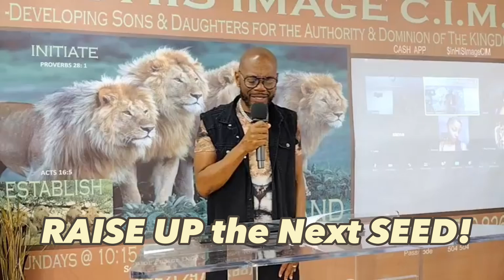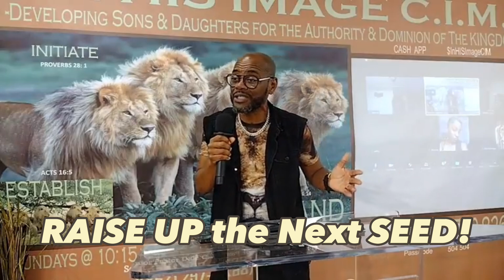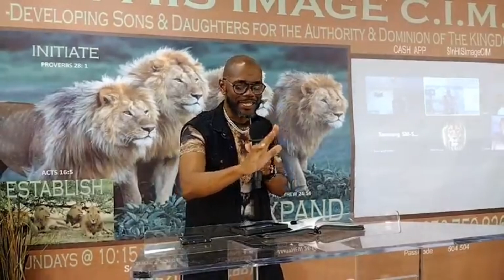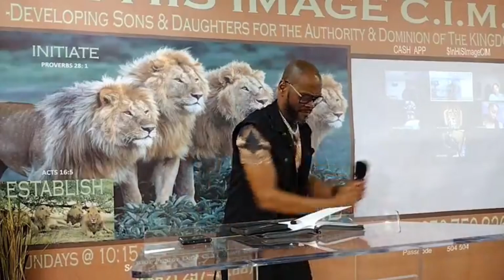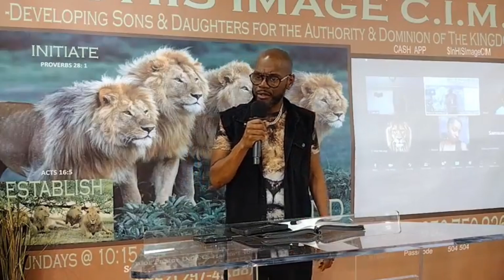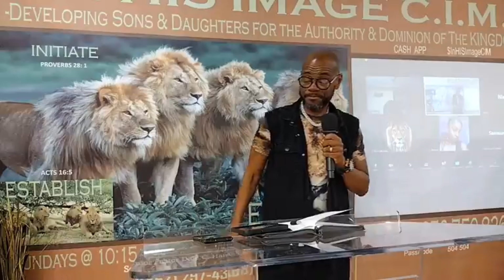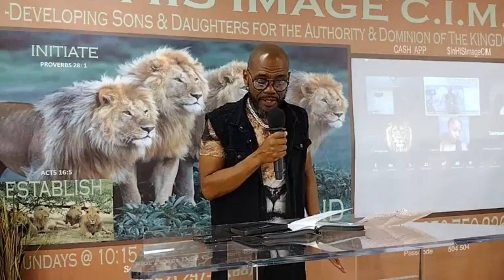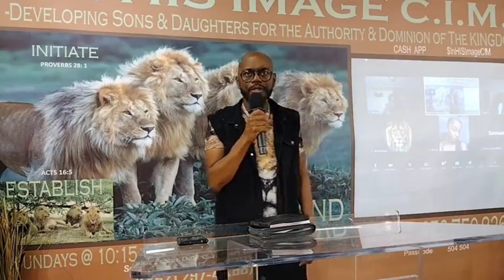RAISE UP the Next SEED!! Pastor D.Hamilton